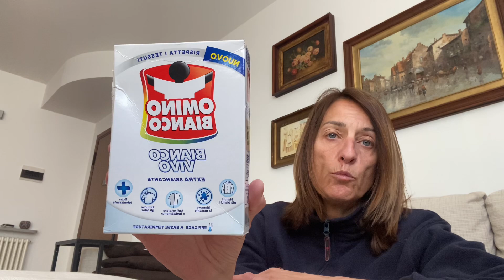DETERSIVI per la casa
⬇️Qui trovare tutte le informazioni ⬇️
Spero che questo video possa essere interessante e di compagnia. Buona visione e grazie per i commenti che mi lascerete 💙

👉MARCELLA-R7M

Questo è il link che vi porterà direttamente al sito 👇🏻

🛑I miei top 🔝 su Amazon

I prodotti recensiti sul mio canale riflettono la mia semplice opinione, non vengo pagata da nessuna azienda. Qualora fossi pagata sarà mia premura farlo presente!